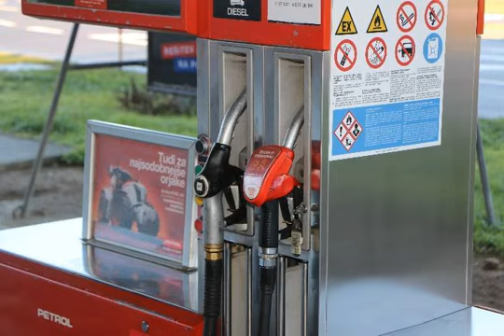Reporter Milan-Kmetijski dizel